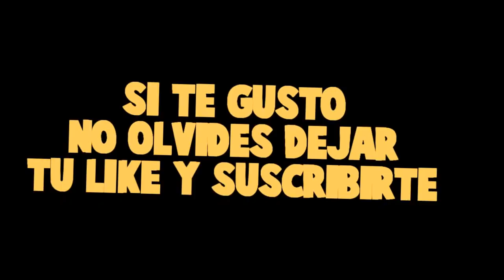¡ENCUENTRO A ALEH EN LA BAÑERA DE CASUALIDAD! *salgo corriendo*